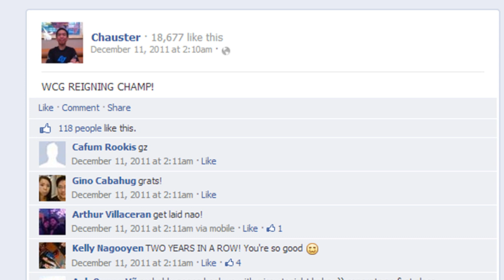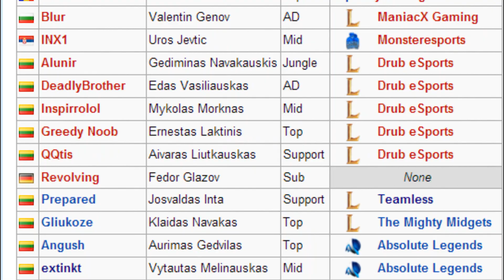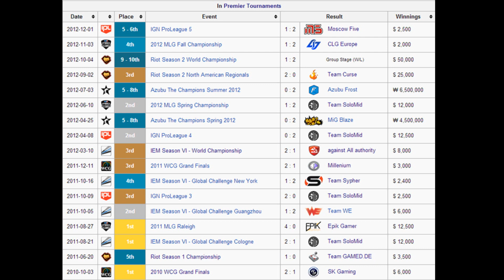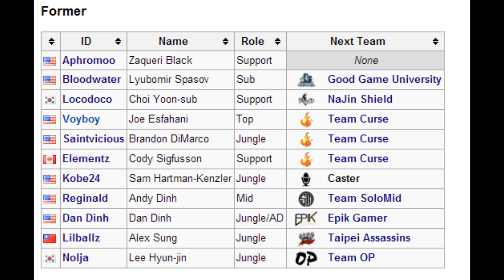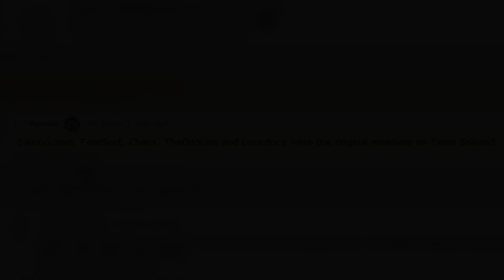8 Facts You Never Knew About League of Legends Esports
EDIT: Bloodwater plays SUPPORT for Vulcan, he SUBBED for CLG. Also, Roku works for Riot as a senior games analyst

for everything they do. Without them this video wouldn't be possible.